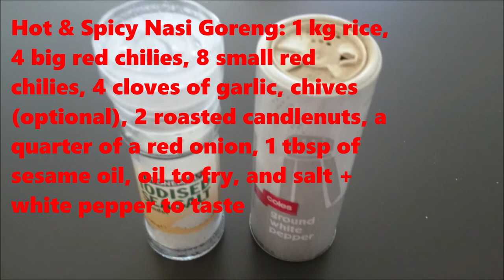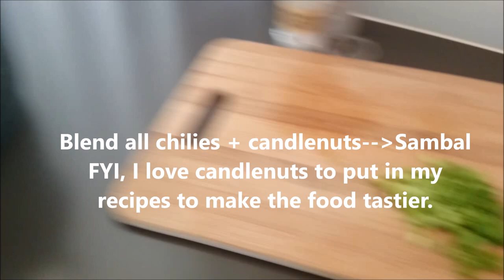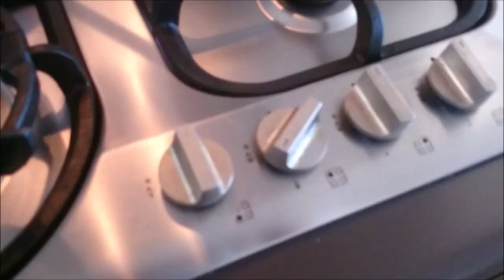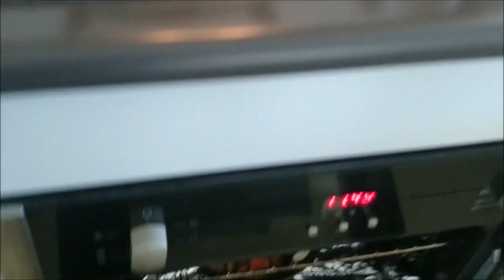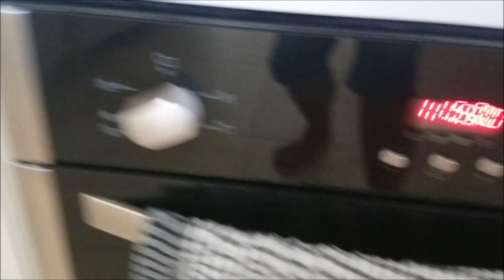Hot Spicy Nasi Goreng with Grilled chicken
The video is mostly about exploring places, giving information, cooking Indonesian food recipes or how to cook Indonesian food in my recipe, children's activities, and traveling.